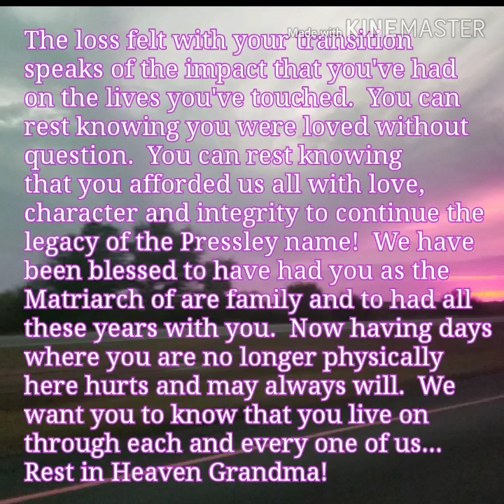In Loving Memory of Josephine Pressley